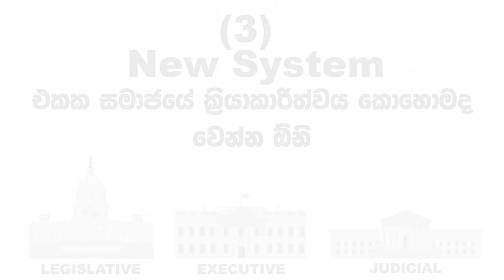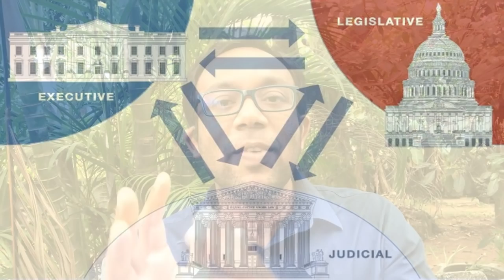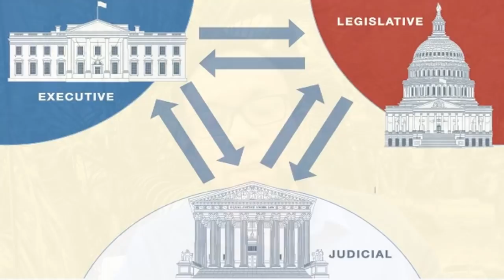වෙනස් කරන්න හදන SYSTEM එක ගැන හරියටම දන්නවාද?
මේ වීඩියෝ එකේ මම කතා කරන්න යන්නේ, ගොඩක් දෙනෙක් තව බොහෝ දුරට ජනතාවාදී විය යුතුයි කියලා අදහස් කරන ලංකාවේ දේශපාලන ක්‍රමය ගැන. එහි ස්වාභාවය සහ එහි වෙනස් වීම් සිදු කරන්න පුළුවන් ප්‍රධාන ස්ථාන හතරක් ගැන මෙම වීඩියෝ එකෙන් මම කතා කරනවා.